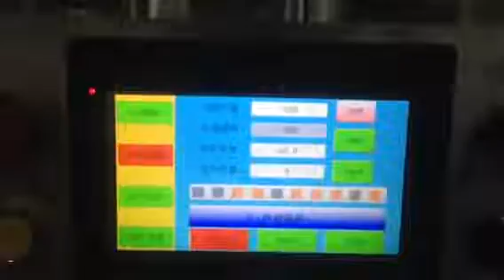Sunrise Double twist candy packing machine